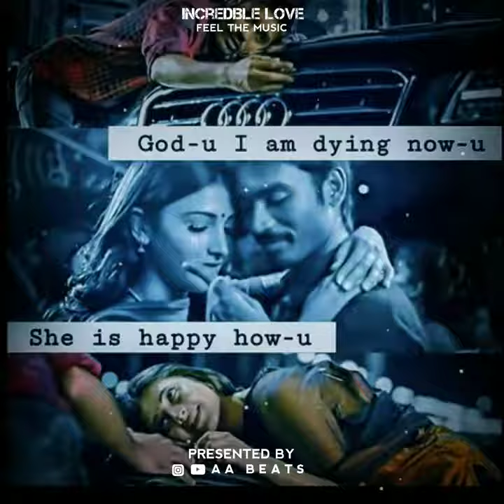Moonu bgm whatsappstatus 3 movie Dhanush Anirudh love romantic emotional Tamil bgm whatsappstatus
➡️Motion
➡️ Graphics
➡️ Entertainment_telugu _hindhi_english_kannda_malayalam_love bgm_love adda_emotional bgm WhatsApp status_broken heart_ bgm WhatsApp status bgm ringtones available in our channell.
Shiva WhatsApp status_shiva trance
Shiva trance psychedelic_shiva trance ringtones_shiva trance songs_shivatrance status_shiva trance bgm_shiva trance bgm WhatsApp status_
Ktm whatsappstatus_ktm status video_
_ktm bike attitudktm status hindhi_ktmvstatus song_ktm lover_ktm riders_duke mass WhatsApp status_duke sound WhatsApp status_dukesong WhatsApp status_duke bike WhatsAppstatus|Tamil|Telugu|Hindi|English|Malayalam|kannada__trending songs_trending ringtones_trending whatsappstatus_alone WhatsAppstatus_sad WhatsApp status_love WhatsApp status_romantic whatsappstatu_busy whatsapp status..
All types of status available in my channell_
➡️Keywords xu0026tags